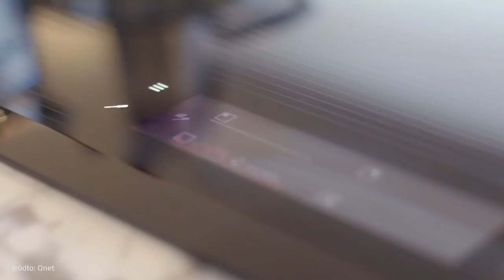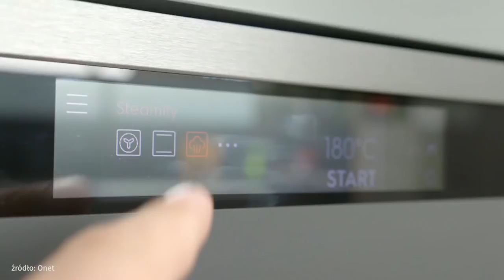Sypytkowski: Na firmach spoczywa odpowiedzialność, jak wygląda świat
Gościem Bartka Węglarczyka był Tomasz Sypytkowski - Dyrektor Generalny Electrolux Poland.